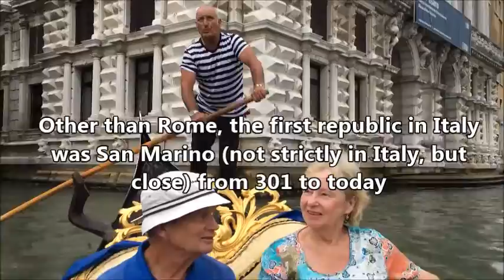The singing gondolier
Fabio, the singing gondolier